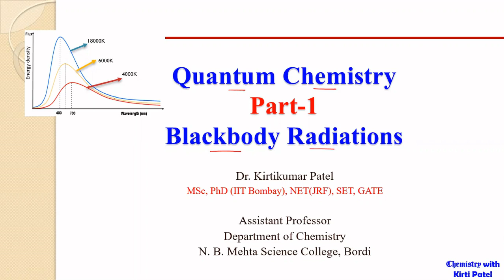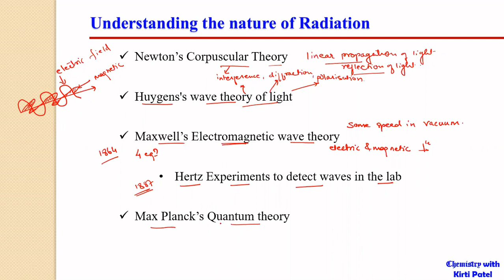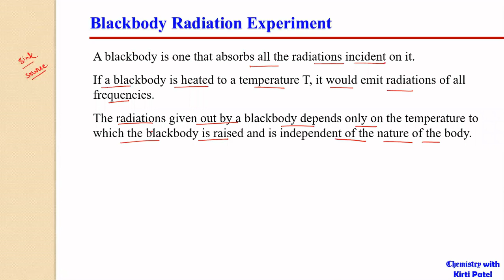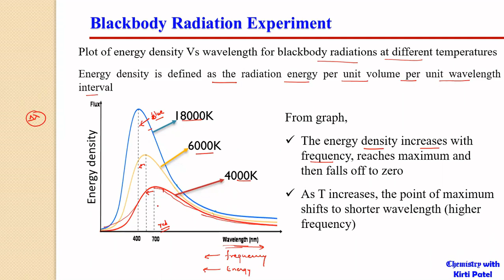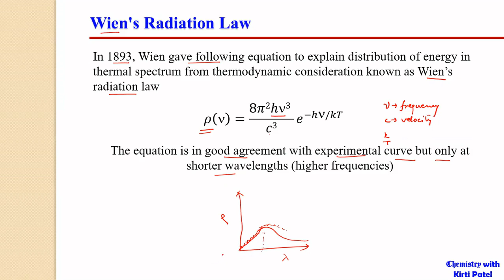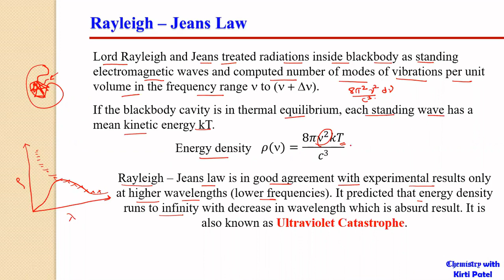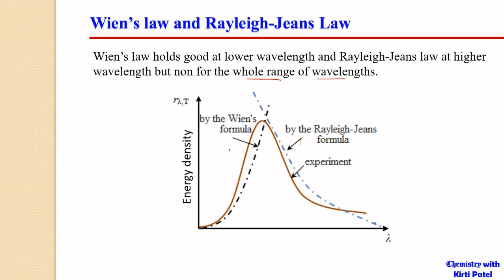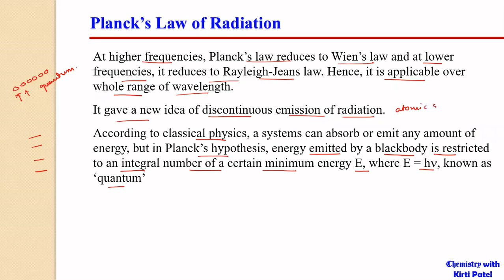Quantum Chemistry: Blackbody Radiation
This lecture is first in the series of Quantum Chemistry. It explains Blackbody radiation experiment.